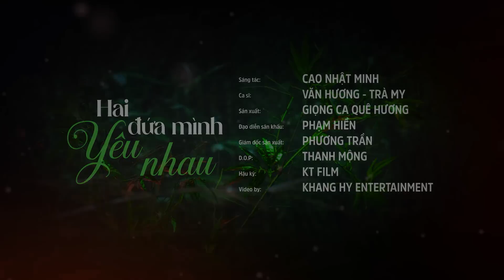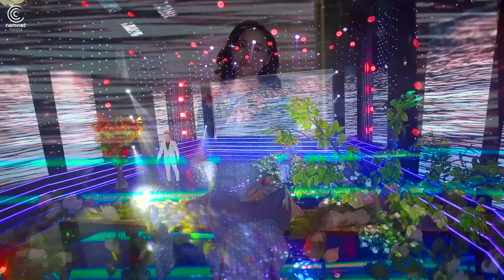Duyên Quê, Thương Em Gái Quê - Liên Khúc Nhạc Trữ Tình Quê Hương Miền Tây Đặc Biệt Hay 2023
Liên Khúc Nhạc Trữ Tình Quê Hương Miền Tây Đặc Biệt Hay :
Hai Đứa Mình Yêu Nhau - Văn Hương ft Trà My
Thương Em Gái Quê - Văn Hương ft Như Ý
Một Mái Nhà Tranh Hai Trái Tim Vàng - Mai Lệ Quyên ft Cao Sỹ Hùng
Về Thăm Miền Tây - Mai Lệ Quyên
Duyên Quê - Huỳnh Thật
Tình Cờ gặp Nhau - Huỳnh Thật ft Hồng Quyên
Chiều Đồng Quê - Ý Linh ft Huỳnh Thật
Lk Thiên Duyên Tiền Định - Triều Quân ft nhiều ca sỹ
Lk Rước Tình Về Với Quê Hương - Triều Quân
Lk Hình Bóng Quê Nhà - Lưu Ánh Loan ft nhiều ca sỹ